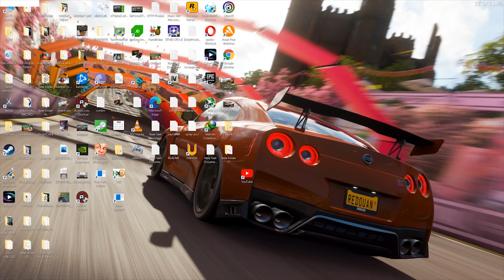remember me game in 2022 gtx 750 ti 1080 p to 4k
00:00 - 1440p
  1080p-06:47
07:54- 1440p
12:18- 4k
remember me